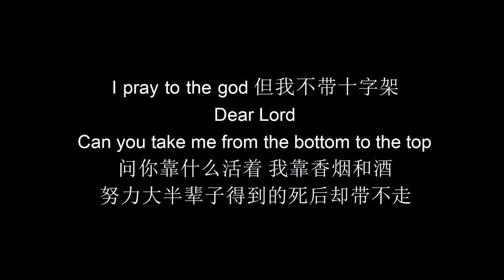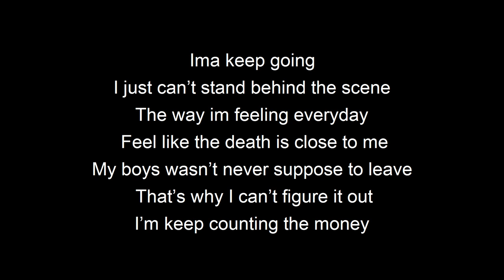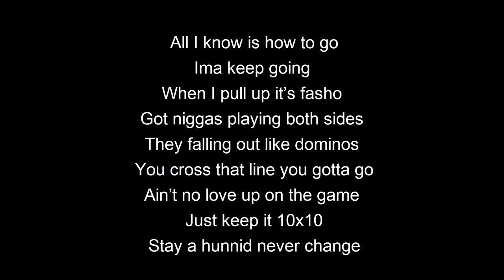Keep Going - Lil Yang ft. Yung Prodigy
byronyang_
901_Soldier